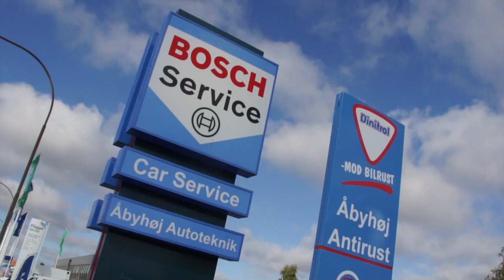Aabyhøj Autoteknik hjulskift, TV spot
Aabyhøj Autoteknik hjulskift tv reklame kampagne på TVaarhus